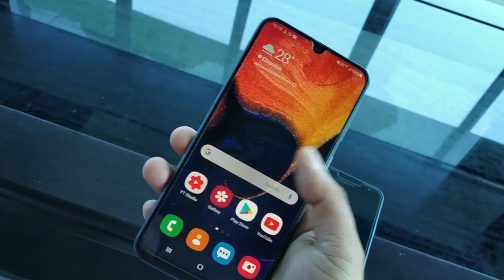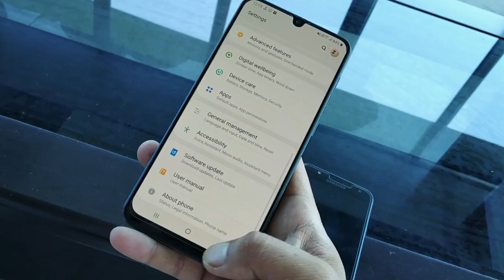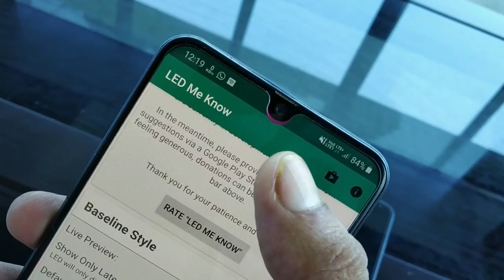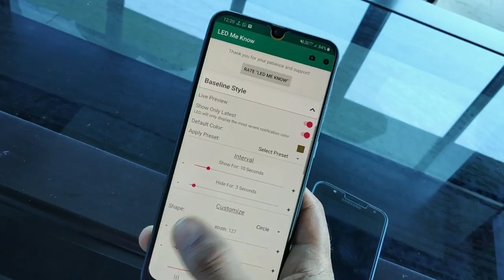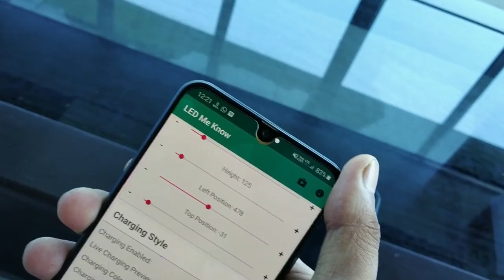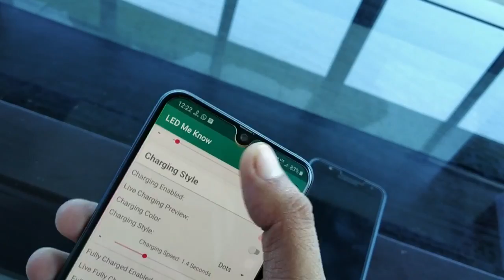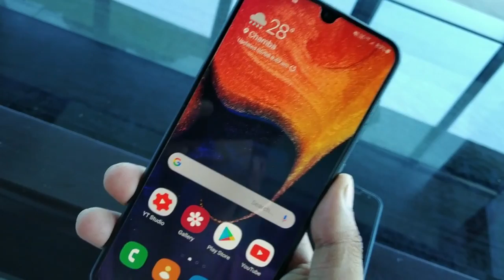Led Notification AOD Style Galaxy A50, A30, S10, S10 plus, M20, M30 Devices